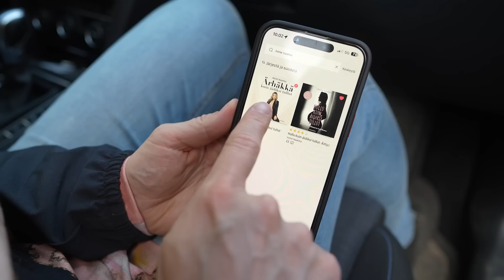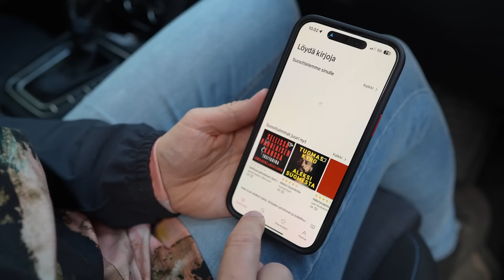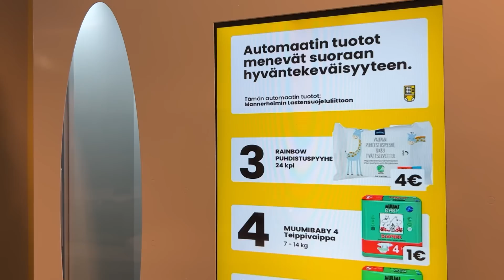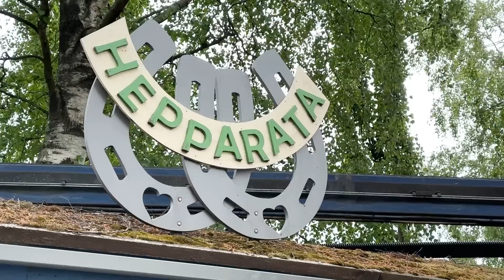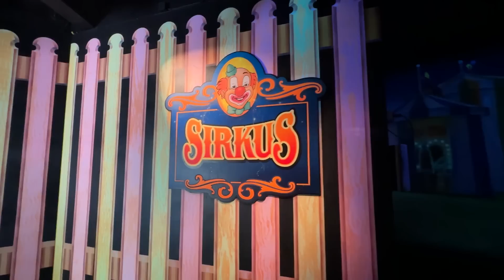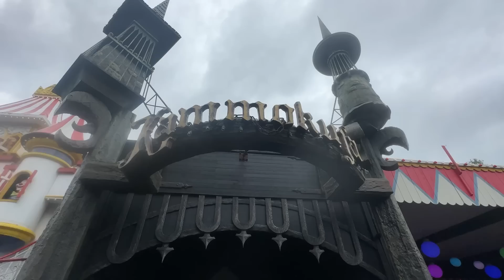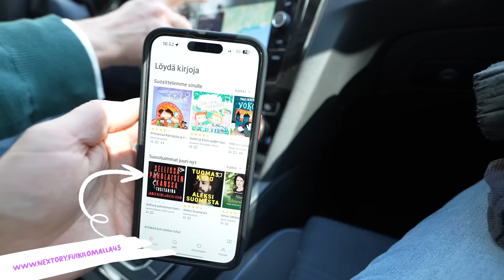PÄIVÄ HUVIPUISTOSSA LASTEN KANSSA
Kaupallinen yhteistyö: Nextory | Tällä linkillä 45 päivää kuunteluaikaa ilmaiseksi uusille
asiakkaille Meidän perhe matkusti ekaa kertaa ikinä huvipuistoon Linnanmäelle - tervetuloa katsomaan mikä oli tosi pelottavaa, missä laitteessa tuli huono olo, mitä voitettiin, mitkä huvipuistoherkut valittiin ja millainen Linnanmäen huvipuistokokemus oli kolmen lapsen kanssa.

Tämä on meidän kesän viimeinen video ja jäämme pian someloman viettoon. Instagramissa meidän puuhia voi vielä seurata ensi viikon ajan, jonka jälkeen laitamme puhelimet kiinni loppukesän ajaksi. Tänne YouTubeen palaamme elokuun loppupuolella. Ihanaa kesälomaa teille kaikille!

💗:lla Titta ja Thomas

💗 ILMOITUKSET PÄÄLLE: Klikkaa kellon kuvaa (ilmoitukset), jotta saat jatkossa ilmoituksen kun seuraava video julkaistaan.

Olemme kotkalainen lapsiperhe ja asumme omakotitalossa Kymijoen rannalla. Meidän perheeseen kuuluvat reilu kolmekymppiset vanhemmat Titta ja Thomas sekä kolme tytärtä.

Videoidemme aiheet liittyvät tavalliseen lapsiperhearkeen, omakotitaloasumiseen ja remontointiin, yrittäjyyteen ja lapsiperhematkailuun. Julkaisemme videoita viikoittain ja videomme sopivat katsottavaksi koko perheelle.

Olemme videotoimistoyrittäjiä ja somealan ammattilaisia eli teemme videoita sekä vaikuttajamarkkinointia työksemme.

Videokuvaus ja editointi: Thomas Halloran ja Titta Halloran